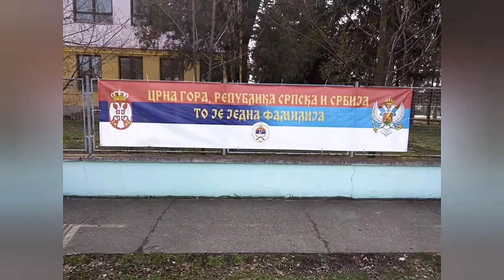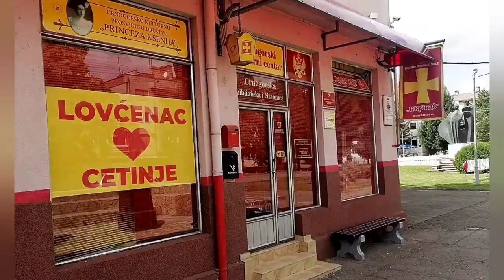Srka - Vrbaška Zdravica / Срка - Врбашка Здравица (Slideshow Video, 2024.)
"Ofanziva LP na Amazonu

~ O izdanju:
Naziv: Vrbaška Zdravica
Izvođač: Srka
Album/zbirka: Ofanziva
Izdavači: Međuzgrađe i Srka
Godina snimanja i objavljivanja: 2024.
Žanr/pravac: Hip-Hop/Rap
Reči: Srđan Srka Vasiljević
Matrice: Srđan Srka Vasiljević
Snimanje i obrada: Srđan Srka Vasiljević